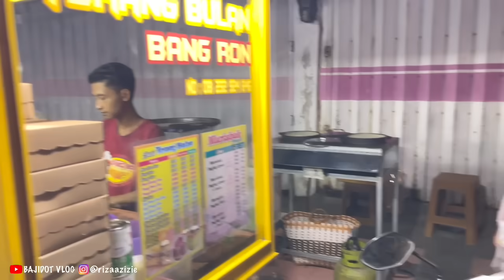ISTERI MINTA MARTABAK BANGKA SRONO ‼️Rasanya Kemedul emezing Poll | bajidot